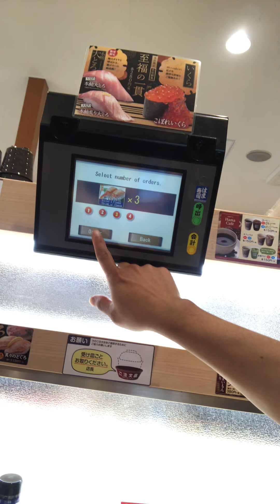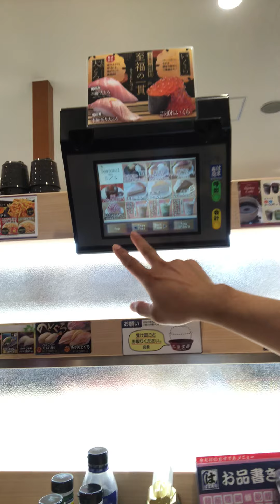Hamazushi part 2